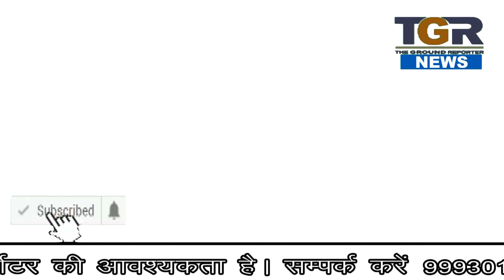पुलिस ने दो नाबालिग सहित चार तस्करों से पकड़ा 40 हजार का गांजा..